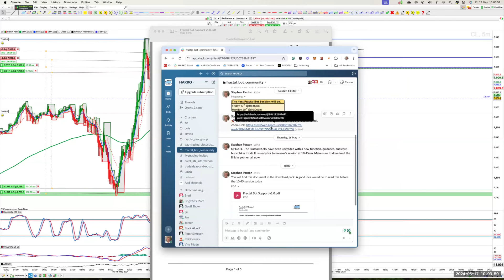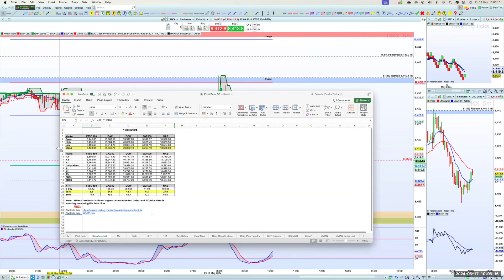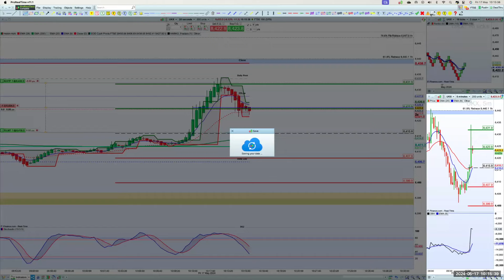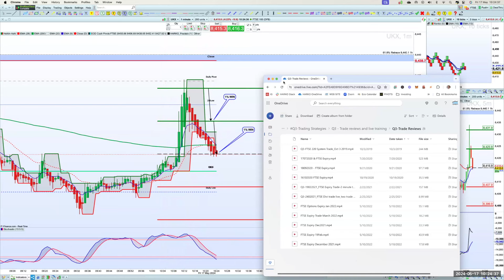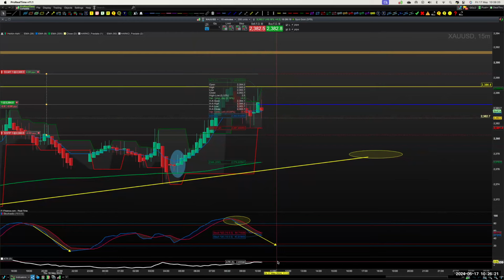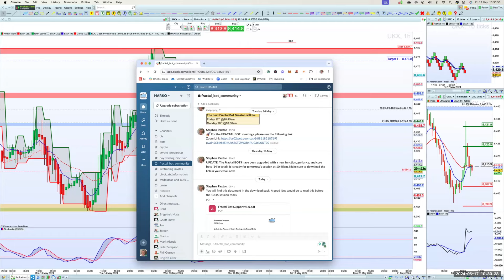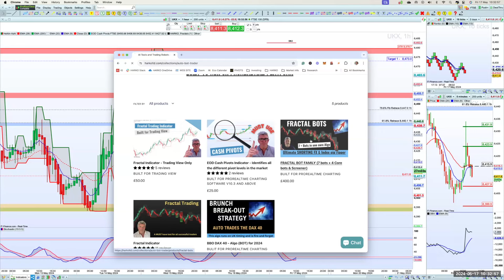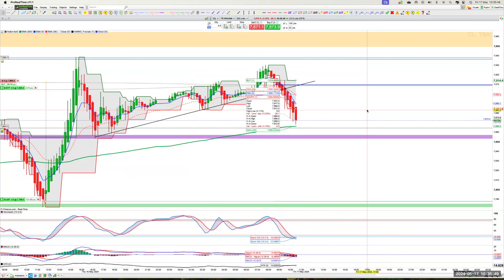Live Trading Success: Real-Time Wins on DAX, FTSE, Crude, and Gold!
🔥 Witness the thrill of live trading as we score winning trades on the DAX, FTSE, crude oil, and gold! Join us in this exhilarating journey and see our strategies in action, capturing the market's best moves in real-time.

In this video, you'll experience:

👉🏻 DAX  Reversale: Watch as we navigate the German stock index with precision.
 👉🏻 FTSE Spike: See our expert analysis and trades on the UK's leading index.
 👉🏻 Crude Oil Clarity: Gain insights into our profitable trades in the volatile oil market.
 👉🏻 Gold Gains Again: Discover our approach to trading the ever-precious gold.

🚀 Feeling inspired? This is more than just a trading video; it's an invitation to join our vibrant trading community. Whether you're a seasoned trader or just starting, our community offers the tools, insights, and support you need to succeed.

Be part of a group that's not just about trading, but about winning together.

Ready to elevate your trading game? Watch, learn, and join us on this exciting journey!

💬 Drop your comments and questions below. Let's grow and succeed together!